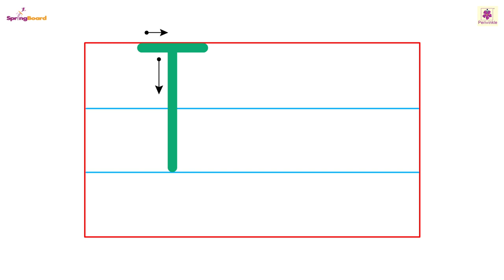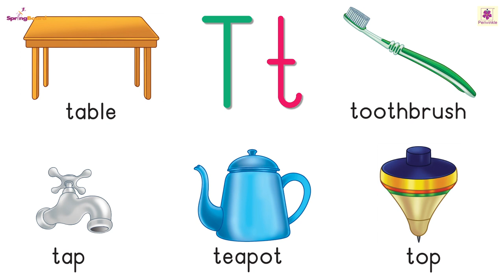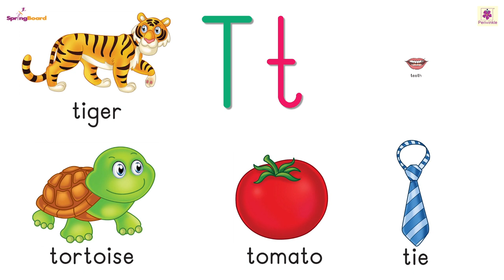Letter T | Springboard JR KG Letters & Words | Periwinkle